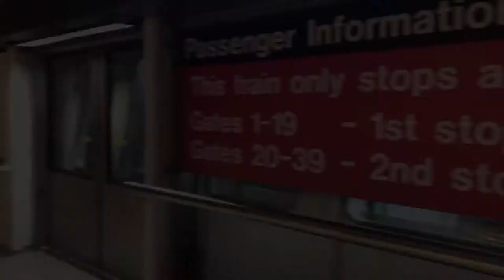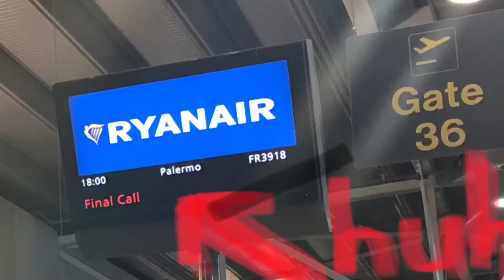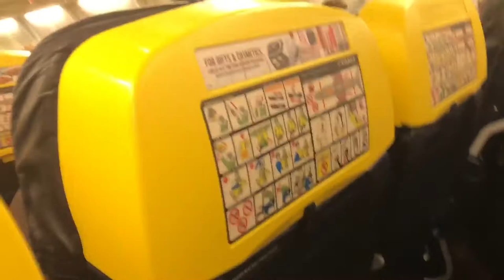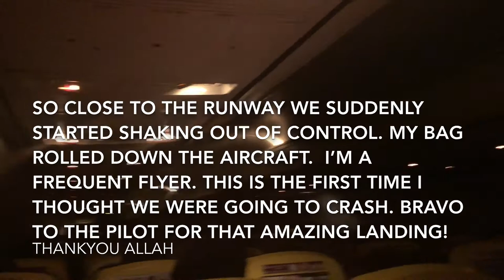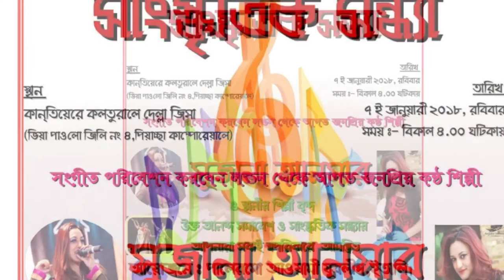Suzana in Sicily - vlogg 1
a re upload in london which appears to be better quality than the upload in italy!
this video documents my flight, the turbulence experienced and my first night in Sicily